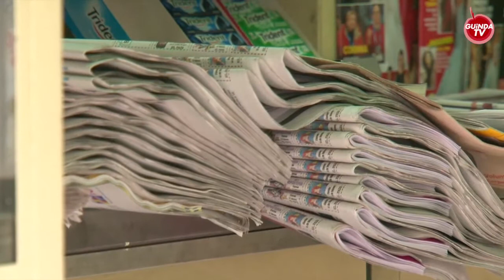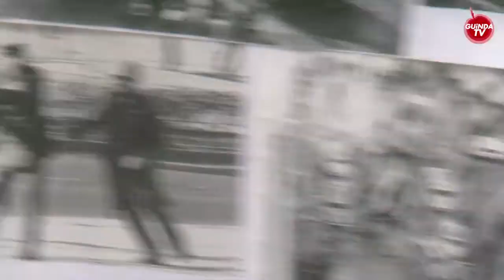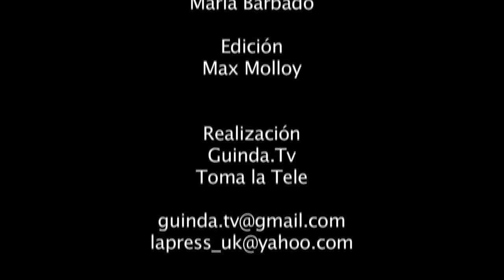ExpoKiosco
En nuestro barrio, el arte y la cultura no están encerrados en un museo, en cualquier esquina los puedes encontrar si agudizas tus sentidos. Una exposición de fotografías antiguas en la trasera  del kiosco de la calle Cartagena, esquina con la calle Pintor Moreno Carbonero, un sala de museo callejero. Las fotos toman vida propia al acercar nuestra mirada, cuantas historias pasadas, el tiempo se detiene en la parte de atrás del kiosco de David.